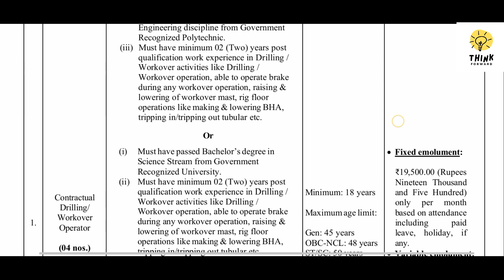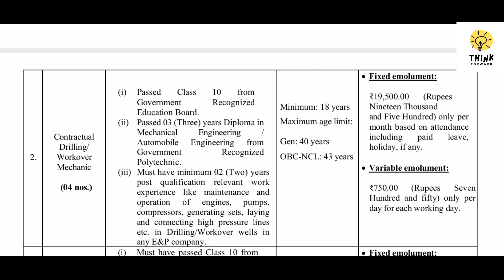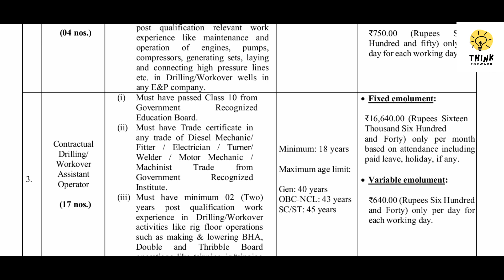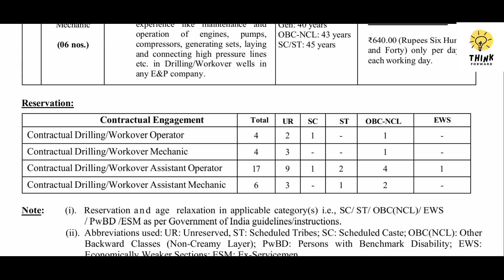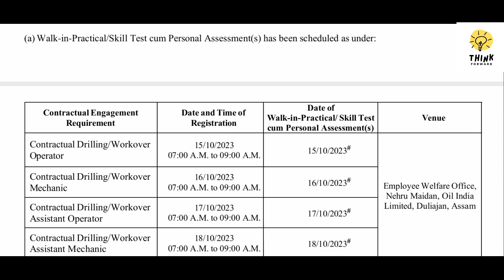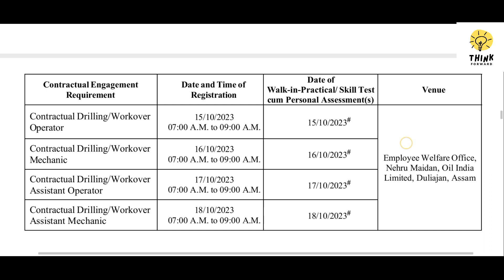New Jobs in Oil India Limited 2023.